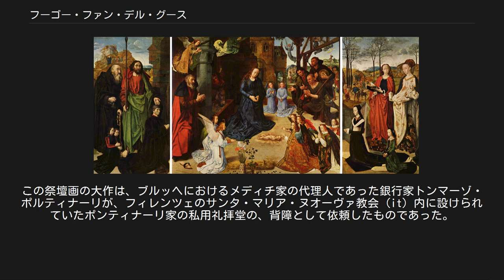フーゴー・ファン・デル・グース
ポルティナーリ祭壇画 フーゴー・ファン・デル・グース（フラマン語：Hugo van der Goes、日本語表記揺れ：ヒューホー・ファン・デル・フース、ほか。1440年頃 - 1482年）は、ヴァロワ＝ブルゴーニュ家時代のフランドル伯領の都市ヘント（現在のベルギーのヘント）生まれの画家。
初期フランドル派、第2世代の巨匠として知られる。
 1467年、フーゴーは生まれ故郷であるヘント市の聖ルカ組合に加入した。
のち組合の長老となった。
長老の間、ブルゴーニュ公シャルル勇胆公とマーガレット・オブ・ヨークの結婚を祝うヘント市の装飾を担当し、公爵夫妻から雇われることとなった。
 ブリュッセルにあるジェリコのバラ聖母修道会の尼僧エリザベートは、フーゴーの絵画モデルを務めたことでも知られている（※彼女が絵画モデルを務めたフレスコ画『ダヴィデとアビガイル』は現存しない）が、フーゴーと彼女は心を通わせる関係にあったとされており、フーゴーが心を傷める一因になったと見られる。
 40歳近くになったフーゴーはフランドル最大の巨匠としてその地位を揺るぎないものとし、1474年（もしくは1475年）には、画家組合長に就任することで国際的名声をますます高めていたが、同年、突如として世俗者としての全ての立場からの引退を宣言し、助修士となってブリュッセル近郊のローデンダーレ修道院に籠もってしまう。
修道院内で彼は在俗者の扱いをされていたと思われる。
 修道院内でも絵画制作を続けるフーゴーであったが、世紀の傑作『ヘントの祭壇画』を描いた先達の巨匠ヤン・ファン・エイクへの劣等感にさいなまれ、精神病もしくはそれに近い危機的状態に陥ったと伝えられる。
先述した尼僧エリザベートとの関係を事由に挙げる説もある。
かくして、フーゴーは1481年に自殺を図り、明くる1482年に死亡した。
 彼の最も有名な作品は、1475年頃に描かれた『ポルティナーリ祭壇画（英題：Portinari Altarpiece）』（ポルティナーリ三連祭壇画〈英題：Portinari Triptych 〉ともいう）である。
この祭壇画の大作は、ブルッヘにおけるメディチ家の代理人であった銀行家トンマーゾ・ポルティナーリが、フィレンツェのサンタ・マリア・ヌオーヴァ教会 (it) 内に設けられていたポンティナーリ家の私用礼拝堂の、背障として依頼したものであった。
現在はウフィッツィ美術館が所蔵している。